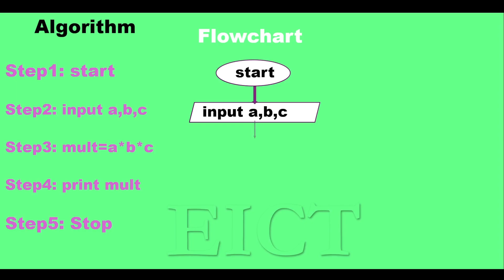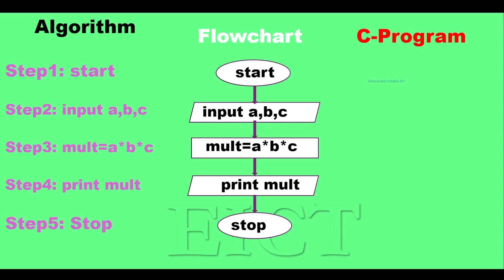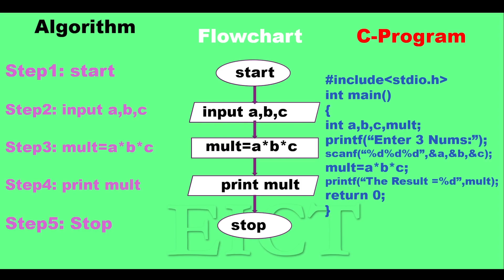Multiplication of 3 numbers|| Algorithm , Flowchart , C-Program || HSC ICT chapter 5